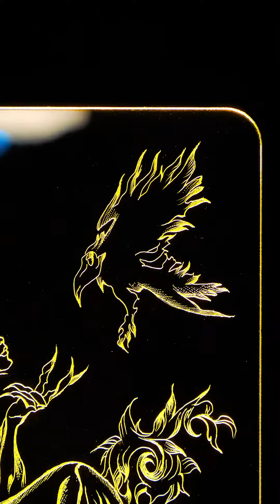GRAVANDO UM DESENHO EM UMA LUMINÁRIA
TODOS OS PRODUTOS E NOMES DE EMPRESAS MOSTRADOS NO VÍDEO SÃO MARCAS COMERCIAIS™ OU MARCAS REGISTRADAS® DOS
SEUS RESPECTIVOS PROPRIETÁRIOS. O SEU USO NÃO IMPLICA
NENHUMA AFILIAÇÃO OU ENDOSSO POR PARTE DELES.